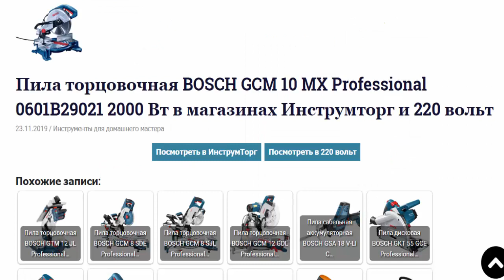Пила торцовочная BOSCH GCM 10 MX 0601B29021 2000 Вт в магазинах Инструмторг и 220 вольт